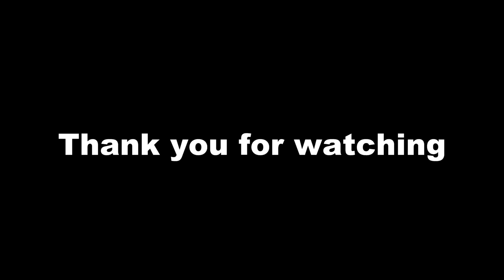1609 Section 2 Broom2Groombridge